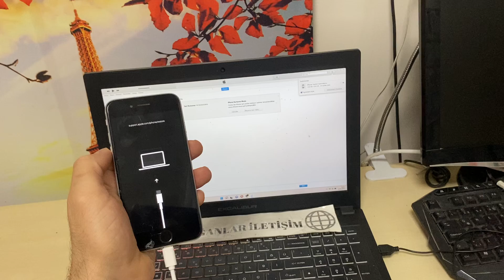iphone telefonların kurtarma moduna aldıktan sonraki süreçler hakkında bilgilendirme